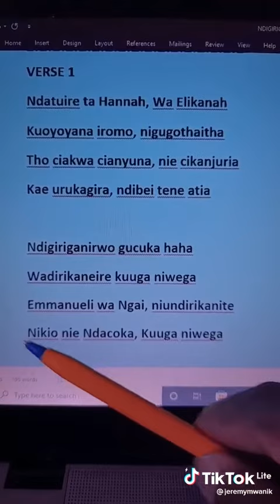best kikuyu song💓💓